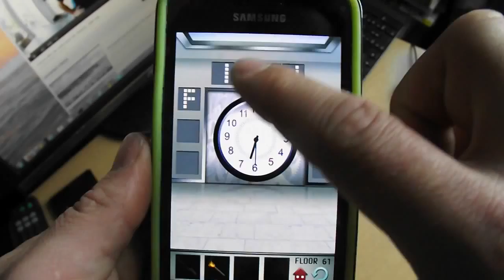100 Floors level 61 HOW TO SOLVE LEVEL 61 Android, iPad & iP